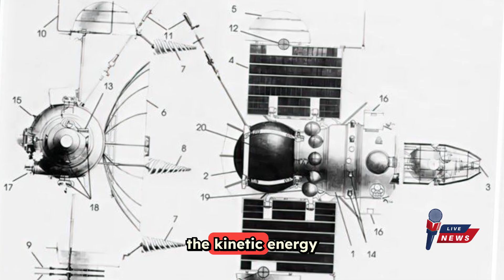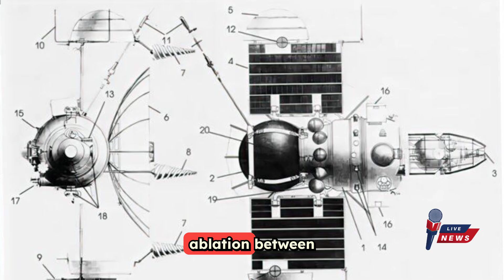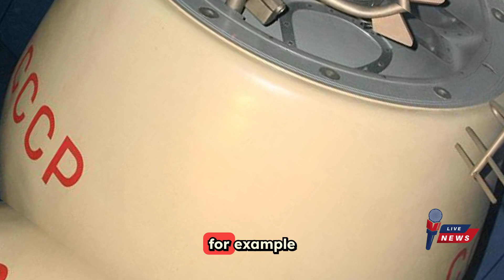Failed Soviet Venus lander Kosmos 482 crashes to Earth after 53 years in orbit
The Kosmos 482 probe crashed to Earth today (May 10) after circling our planet for more than five decades. Reentry occurred at 2:24 a.m. ET (0624 GMT or 9:24 a.m. Moscow time) over the Indian Ocean west of Jakarta, Indonesia, according to Russia's space agency Roscosmos. Kosmos 482 appears to have fallen harmlessly into the sea.

kosmos 482 live
cosmos 482
cosmos 482 tracking
kosmos 482 reentry
kosmos 482 absturz
esa
nasa
cosmos 482 live
kosmos 482 esa
kosmos 482 tracker
sonda kosmos 482
kosmos 482 reentry map
soviet spacecraft kosmos 482
russian satellite
utc time
raumsonde kosmos 482
cosmos 482 descent craft
satellit absturz
kosmo 482
cosmos 482 tracker